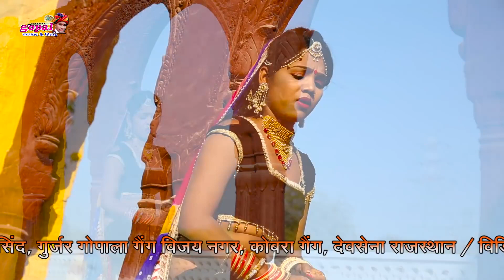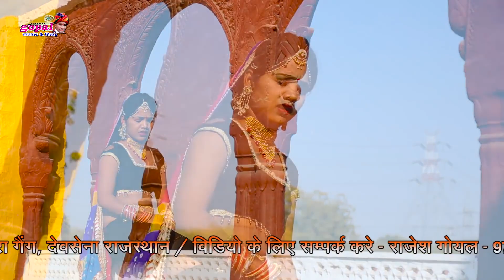Rakhi Rangili का दर्द सोंग 2019 ! धोकलियो Love Song ! Marwafi Blockbaster Fullhd Video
❖आयोजक :- नवयुवक मंडल एवम समस्त ग्रामवासी

❖ओर्गनाईजार :- गोपाल म्यूजिकल ग्रुप 27 मिल चौराहा बिजयनगर
❖Song :- Dhokaliyo
 ❖Singer :- Rakhi Rangili
❖डांसर :-Rakhi Rangili , Pavan Kumhar
❖Editing :- Bhanwar Gurjar (घणा)
❖ Company :- Gopal Music
 ❖ Pro. :- Kalu Ji Gurjar
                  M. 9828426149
Whatsapp Group Me जुड़ने के लिए निचे लिंग पे क्लिक करे

,,,,,,,,,,,,,,,,,,,,,,,,,,,,,,,,,,,,,,,,,,,,,,,,,,,,,,,,,,,,,,,,,,,,,,,,,,,,,,, स्पेशल थैंक्स विशेष सहयोग देव सेना कोबरा गैंग माहि विरजी फैंस, देव मित्र मंडल सवाई भोज आसींन्द , गुर्जर गोपाला गैंग BJNR , कालु जी फ्रैंड्स क्लब ,,,,,,,,,,,,,,,,,,,,,,,,,,,,,,,,,,,,,,,,,,,,,,,,,,,,,,,,,,,,,,,,,,,,,,,,,,,,,,,